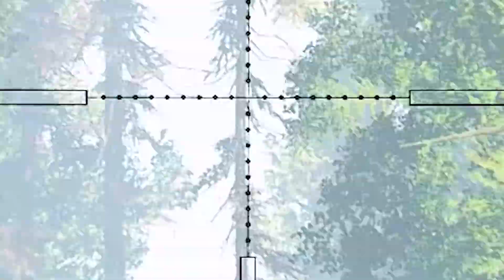ZENIUS BORN IN HEAVEN 😱 Tarkov Kampinio Nuotykiai #3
NUUUUU!!! Tai kaip čia tas zenius taip pasimaišė man ir ne tai kad mane nušautų, aš jį nušoviau?! :o šiame vidose aptarinėjau manau 2 sudėtingiausas misijas visame tarkov žaidime - tarkov shooter pt 8 ir shooter born in heaven. Ir gavosi šiokia tokia istorija apie tai, kaip man pavyko jas įvykdyti xd

0:00 Intro į Tarkov Shooter Part 8
2:45 Pradedam Shooter Born In Heaven
5:52 MONKE MODE
6:00 MISSING SHOT COMPILATION
6:28 Po pertraukos
9:35 Nušaunamas Zenius
14:23 OMEGIGA SIGMA CHAD MOVES